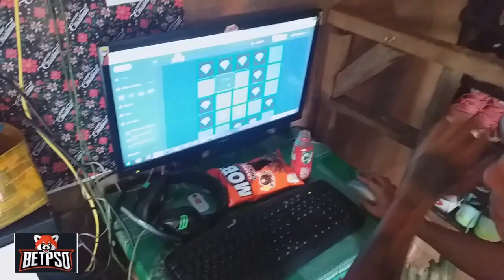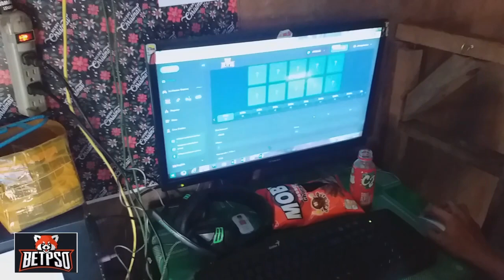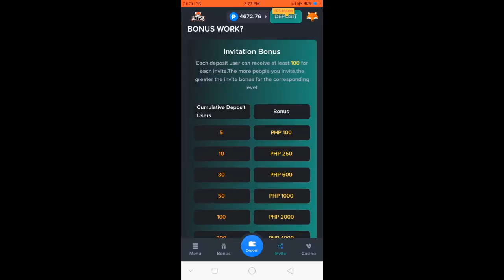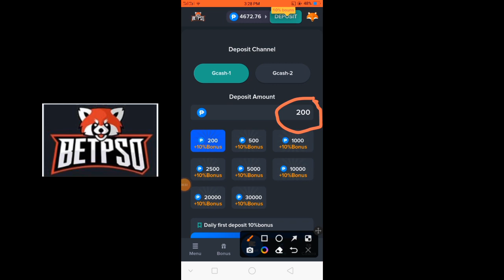2weeks nga nawara he simoy part 2